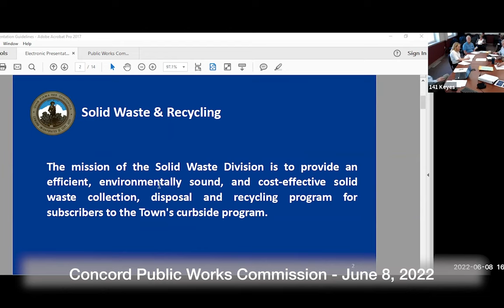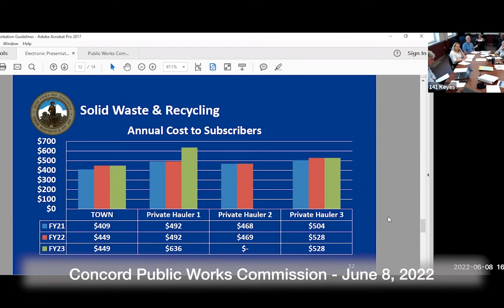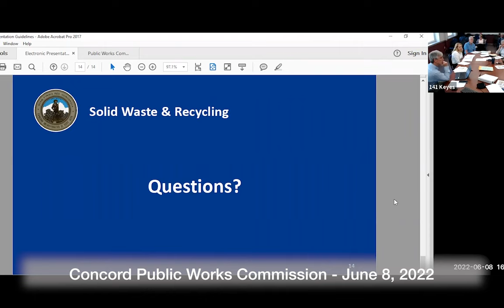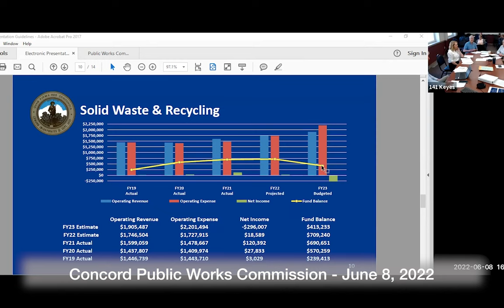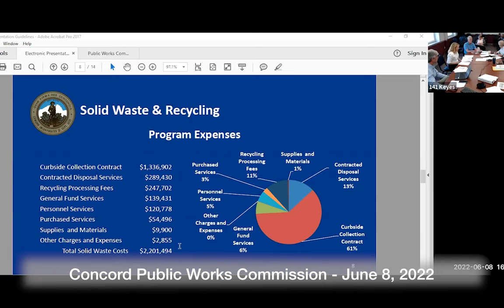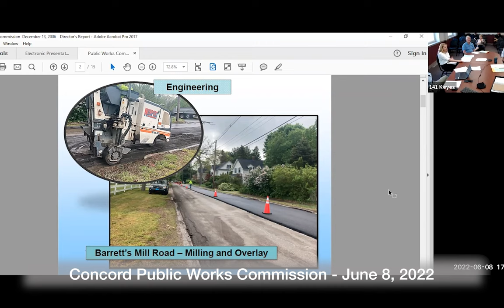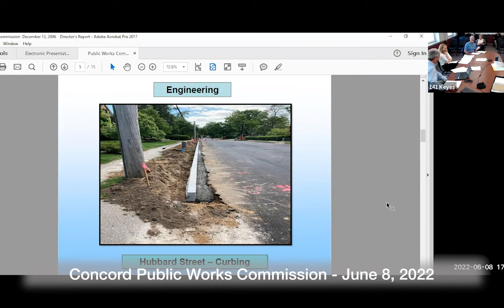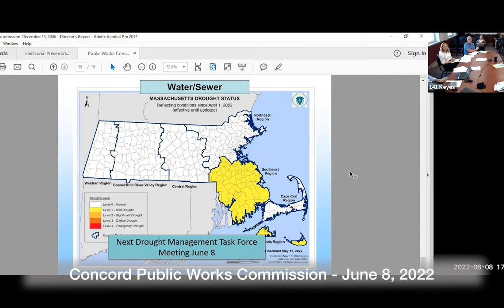Concord Public Works Commission June 8, 2022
Concord Public Works Commission   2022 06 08